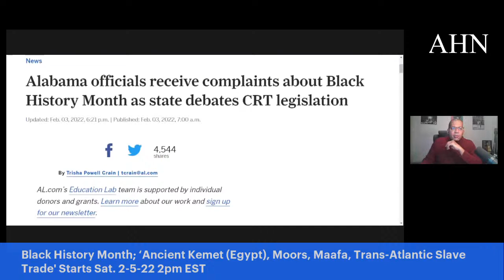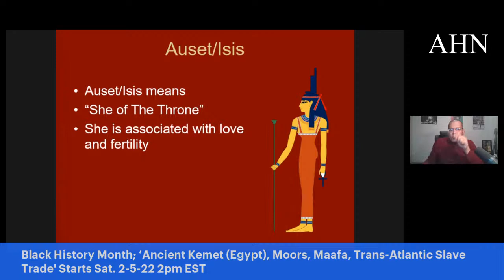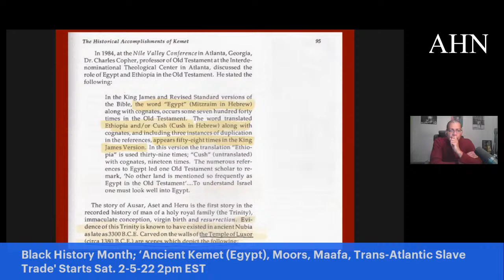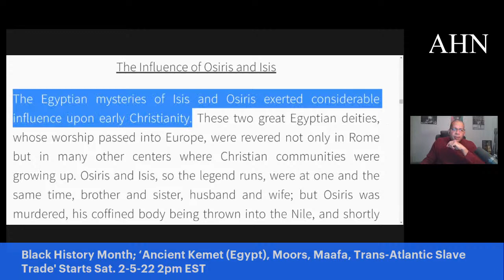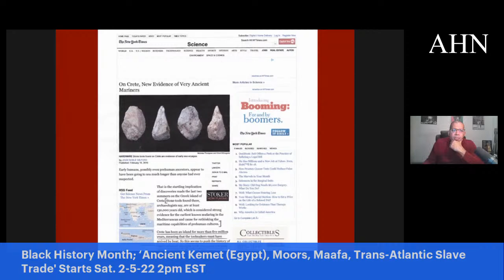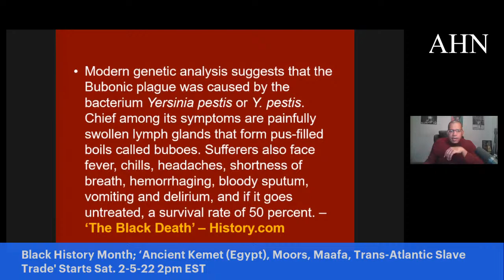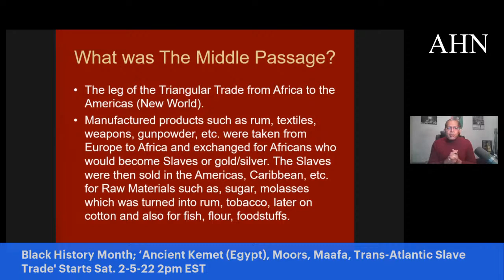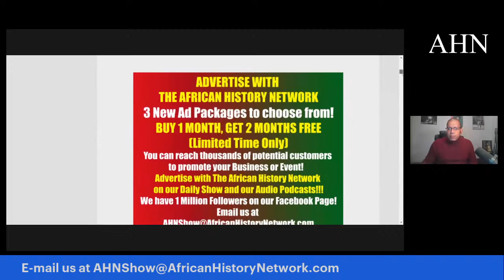Black History Month; ‘Ancient Kemet, Moors, Maafa, Trans-Atlantic Slave Trade'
Black History Month; ‘Ancient Kemet (Egypt), Moors, Maafa, Trans-Atlantic Slave Trade' Starts (Class Preview) Sat. 2-5-22 2pm EST

Class #1 Starts, Saturday, 2pm EST, 2-5-22 with Michael Imhotep founder of The African History Network (LIVE 10 Week Online Course) ‘Ancient Kemet (Egypt), The Moors & The Maafa: Understanding The Trans-Atlantic Slave Trade What They Didn’t Teach You In School’.
REGISTER NOW! Discounted Reg. $80; BONUS 15 LECTURES from Michael Imhotep; ALL LIVE SESSIONS WILL BE RECORDED SO YOU CAN WATCH AT ANY TIME! WATCH CONTENT ON DEMAND!

2nd Class ‘From The Civil War To Civil Rights Movement & Black Power (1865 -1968) Saturdays 2pm EST